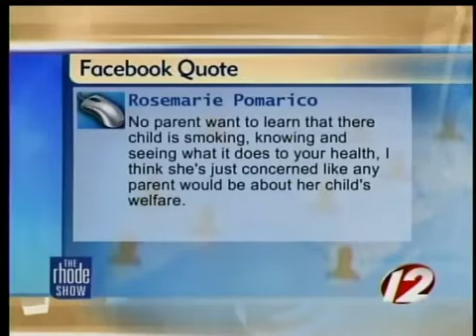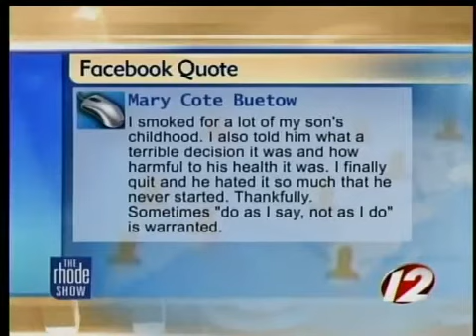Buzz: Madonna not happy with daughter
Madonna admits she "wasn't very happy" when daughter Lourdes, 15, was photographed smoking a cigarette not too long ago.